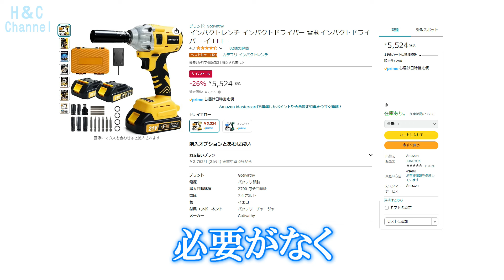バッテリー付き！激安インパクトレンチは固着したホイールナットを外せる？タイヤ交換用インパクト！最大トルク350Nm！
タイヤ交換に便利な電動インパクトレンチ！
タイヤ交換の時、インパクトレンチ使っていますか？
今回はアマゾンの激安インパクトレンチを使って
最大トルク以上で締付けしたナットが外せるのか検証してみました！
タイヤ交換の時に十字レンチを使っている人、インパクトレンチの購入を考えてる人は、この動画を是非見て下さい！

正しいタイヤ交換のやり方説明、正しいインパクトレンチの使い方説明動画

Amazonで購入したリンクです！
インパクトレンチ インパクトドライバー 電動インパクトドライバー イエロー　最大トルク350N.m インパクトソケット

インパクトレンチ用ソケット
トネ(TONE) プロテクター付インパクト用薄形ホイルナットソケット 4AP-21N 差込角12.7mm(1/2") イエロー 二面幅21mm

山下工業研究所 コーケン 1/2(12.7mm)SQ. インパクトホイールナット用ソケット(薄肉) 全長110mm 21mm 14145PM.110-21

お勧めトルクレンチ
E-Value プレセット型トルクレンチ 差込角 12.7mm (1/2インチ) 40～200Nm ディープソケット(17・19・21mm)・エクステンションバー125mm付属 左右両回転対応 ETR4-200